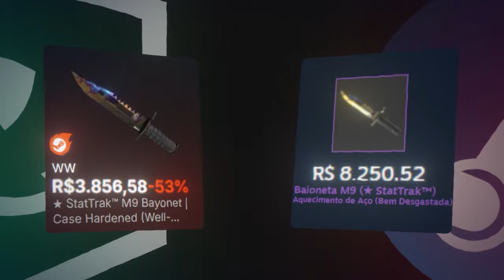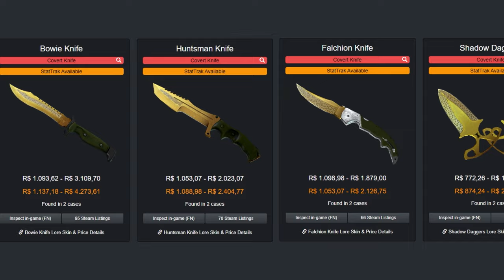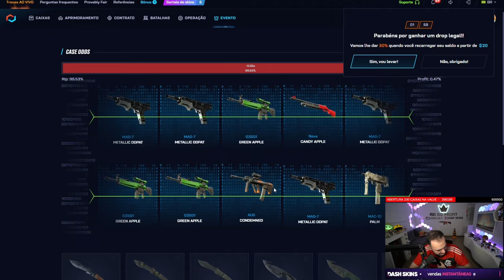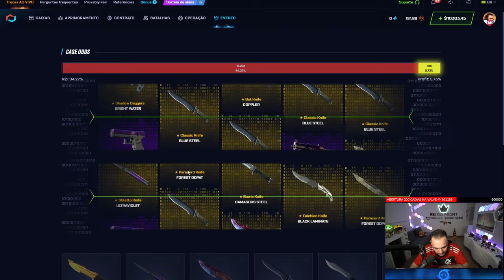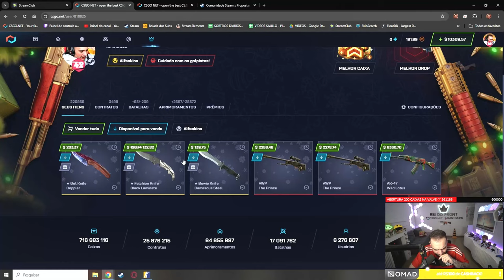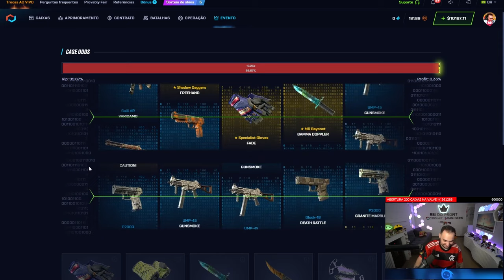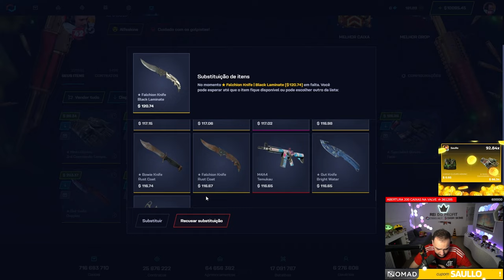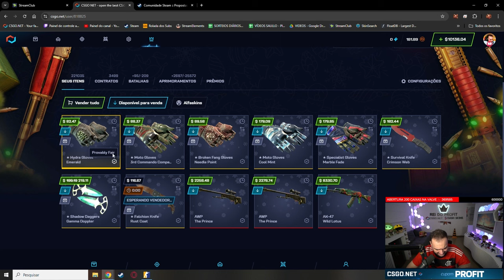Abri CAIXAS e GANHEI 10 ITENS DOURADOS no CS:2 🎉 ( Profit INSANO de FACAS e LUVAS )